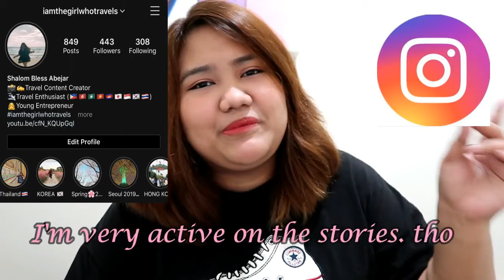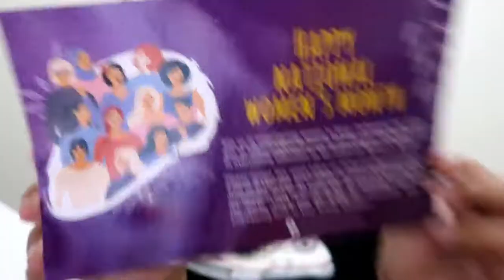STRUGGLES OF A SOLO TRAVELER| CHOOSE TO CHALLENGE| I AM THE GIRL WHO TRAVELS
Hi everyone! I received a lot of messages and comments on my post saying they hope to try solo traveling and as much as I recommend it, I'd also like to share the reality of doing it. Here are some of the struggles I have experiences myself, but since I wanted to be unstoppable I didn't let any of these to hinder me from achieving my dreams. :)

KOREA

(HONG KONG)

JAPAN

(OSAKA)

(TOKYO)

Disneyland/Disneysea